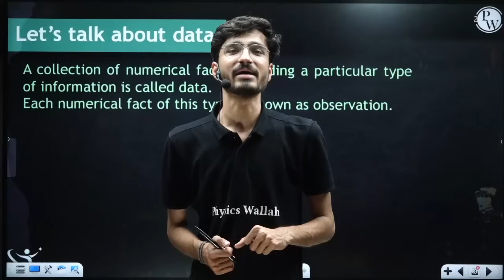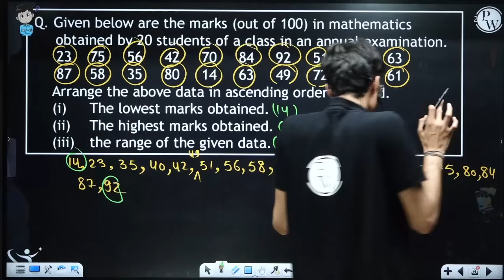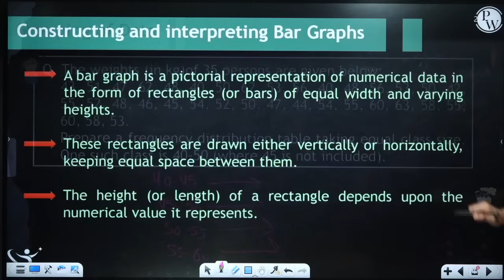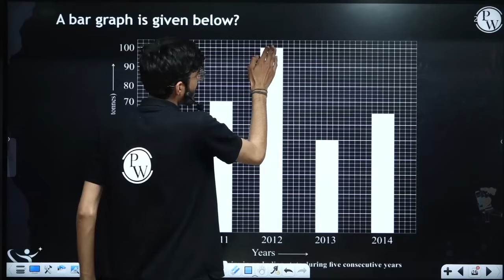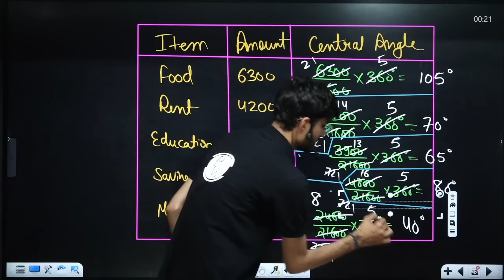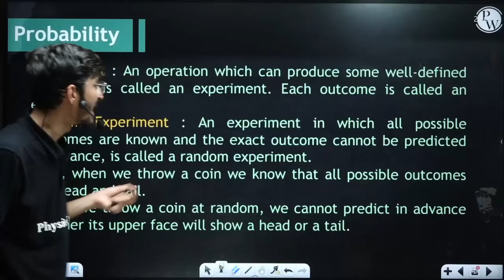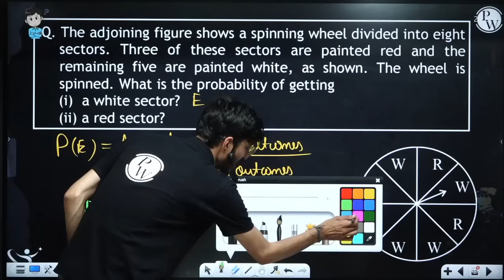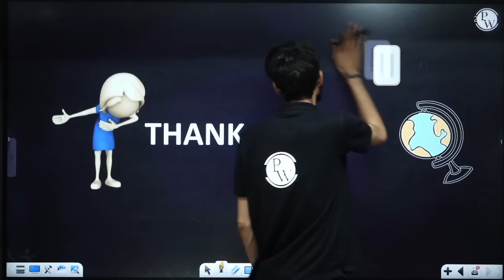Data Handling in One Shot | Maths - Class 8th | Umang | Physics Wallah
In this lecture of Umang batch, Ritik sir is going to teach you the chapter-Data handling.

Topics covered in this lecture are:
•Some basic Terminologies
•Frequency distribution
•Recalling Tally marks
•Constructing and Interpreting Bar graph
•Grouping of Data
•Pie charts
•Probability